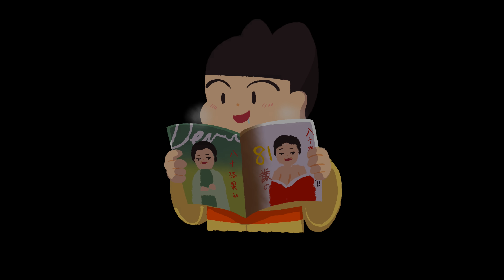皇帝獸性大發時 可以隨便%宮女嗎? 明朝滅亡竟然與一名宮女有關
皇帝可以隨便%宮女嗎??  明朝滅亡竟然與宮女有關

超人氣約會App- 薇揪WEJO，快下載一起體驗各種有趣約會💕
讓你新的一年玩很大，比皇帝還快活！

參考資料:
《真相只有紫禁城知道》楊原 2020 時報
《大清後宮的神祕日常》李寅 2017 大是文化
《沉睡的帝國：皇權的篡奪與后妃、外戚、宦官間的寵鬥》 2020 大旗